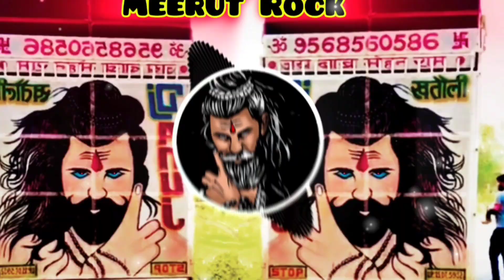KAWAD 🚩Song DJ Remix🔱 Bhole Teri Bhang Ki Ghutai Mar Gyi MEERUT ROCK 🎧 DJ Edm Mix Dial😂gue trance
My Official Tags🌟🌟

Dj Song
Dj Song mix New
New DJ song Hard Bass

Remix
Remix song
Remix HARD BASS song
Remix edm song
Full edm song remix

Edm song
Edm trance song
Edm punch mix
Edm mix New song

New haryanvi song edm mix
Haryanvi dj song hard punch mix
New Haryanvi DK song
New haryanvi song hard bass mix

Punjabi dj mix song
New Punjabi dj song new
Punjabi hard bass mix song
New punjabi latest remix
Punjabi song bass boosted

Dehati song dj mix new
Dehati remix song
Nate dehati dj ke game
Dehati DJ mix

bhojpuri song hard edm mix
bhojpuri dj mix
bhojpuri song hard bass mix

Hollywood new song dj mixh
Hollywood dj mix song
Hollywood new remix song
Hollywood song new bass boosted
Hollywood dj dance mix

Bollywood song bass boosted mix
Bollywood song edm trance
Latest bollywood remix song

Compition trance
Hard bass check compition trance
Hard siity vibration trance
Full Compition trance hard bass mix
Compition trance full dj mix

New bhole  song edm mix
Bhole song edm mix
2024 kawad Yatra song mix
Bhole song dj mix 2024 new

Dj Meerut
Dj ptr partapur
Dj Meerut
Dj song new
Dj hard bass panch song

Dj dax Kuldeep modinagar
Dj Ritik song dj mix
Dj paras song dj mix

Dj Manohar 4ana
Dj Manohar Rana edm song new
Dj Manohar Rana Manoj modinagar

DJ Ajay Meerut
DJ Dev meerut
DJ Rohan Kashyap
DJ Manohar Rana
DJ Shadow
DJ Mks bsr
DJ Ritik raj
DJ Muzaffarnagar edm king
DJ Mohit
DJ Ritik Meerut

Notice:- यह चैनल किसी गलत उपयोग के लिए नहीं बनाया गया है अगर मैंने आपका कोई गाना अपलोड किया है और यादी आप इसे हटाना चाहते हैं तो यह कुछ करने से पहले हमसे सीधा संपर्क करें - आपके गाना को हटा दिया जाएगा ई-मेल के मध्यम से मुझे संपर्क करें

Fake STK dene per आपर कनुनी करवाई की जाएगी!